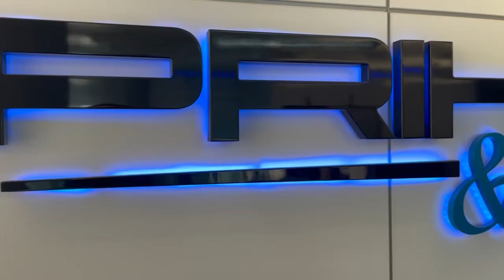Permanent residence in Hungary Whatsapp\Telegram\Viber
✅ Migration services
⚖ Legal company "PRIKHODKO&PARTNERS"!

♻ Online service ⚖ of legal and 🧮 accounting services!

Hungary is chosen as a place of residence by those who emphasize a quiet, cozy and comfortable life. This country is considered equally attractive to students, retirees, couples and people focused on a productive career life or business. If we talk about emigration to Hungary, then this procedure is not easy, but it is real for those who:

✅ - sets this specific goal;

✅ - engages in high-quality legal support.

👉We choose the type of emigration: type of residence in Hungary

In order for moving to Hungary to live up to your hopes, you need to first choose the right type of emigration that suits you. It can be a business or work emigration, if your main goal is to earn money at a paid job or develop your own business. There is emigration for the purpose of studying in Hungary.

The universities there have a good image and provide an opportunity to get a quality education. In addition, there is a program of investment in the economy of this state, programs for retirees and programs aimed at family reunification. In a word, there are enough emigration formats.

In addition, determining the optimal type of emigration for oneself is important from the point of view of preparation for it in the legal context, because each option involves a different package of documents. When it is collected and submitted, a person can receive a long-term visa and a temporary residence permit. Usually, the permit is issued for a period of 1 to 2 years, and then it can be extended for another period of up to 2 years.

When a foreigner has legally lived in Hungary for 3 years, he can apply for a permanent residence permit. This is very important in the context of the further increase in the scope of own rights and comfortable interaction with the state. People who have a permanent residence permit in Hungary have almost the same rights as citizens of the country, except for participation in the electoral process.

Some decide to get Hungarian citizenship later. As a general rule, there is a residency requirement of 8 years, but this term may be shorter for some categories.

🇭🇺 Features of PMP in Hungary for different categories

Hungarian legislation is as detailed as possible in the regulation of each type of emigration. So if you want to learn about it in more detail, the specialists of the company "Prykhodko and Partners" will help you in the following areas:

🔹 - we will consult in detail and tell you about the potentially optimal conditions for obtaining a residence permit just for you;

🔹 - we will provide high-quality legal support in collecting the necessary documents and your interaction with the competent authorities - both in Ukraine and in Hungary;

🔹 - we will guide you in the key legal aspects related to on-site adaptation.

Thus, our help will significantly increase the chances of obtaining a residence permit in Hungary, as well as facilitate your further building of constructive relations with this state in a political and legal sense.

In conclusion, it is worth noting that there are enough options and opportunities for obtaining a residence permit in Hungary. Our experts will help in legal support of these issues.